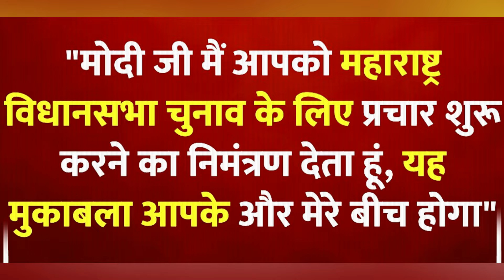Modi को नहीं हटाया तो टूट जायेगी BJP | Rahul Gandhi | antik viral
दूसरी पार्टियों से आये 106 में से आधे सांसद भी निकल गए तो BJP  का क्या हाल होगा ?  Modi का क्या हाल होगा ? बीजेपी वहां पहुँच जायेगी जहाँ से उसने शुरुआत की थी . यही डर बीजेपी को अंदर ही अंदर तोड़ रहा है.